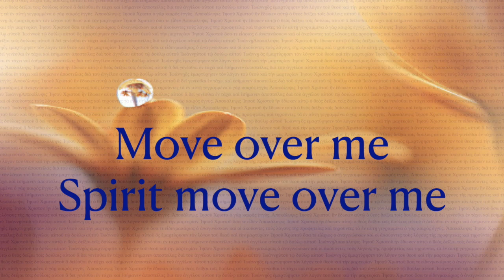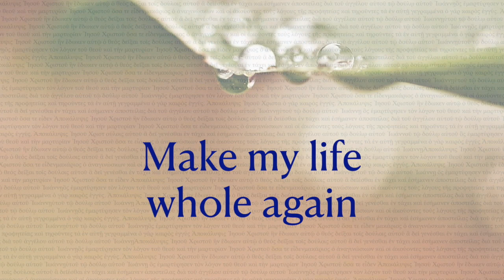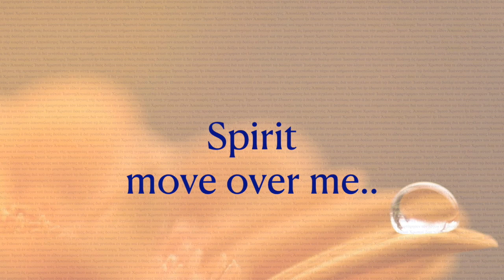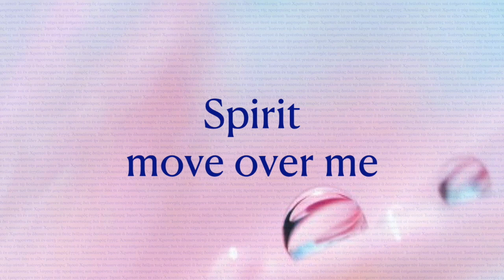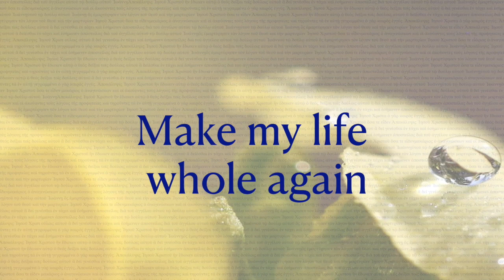[G2R Song] Holy Spirit move me now with lyrics